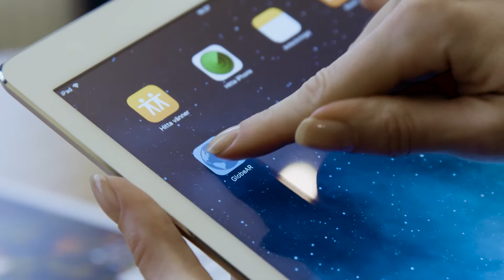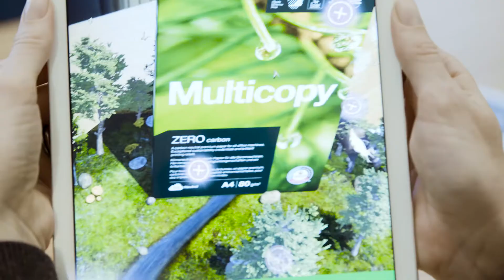Stora Enso casefilm – Multicopy Zero AR-kampanj (2017/2018)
Ibland kan ingenting vara en hel del. Så är det definitivt när det gäller Multicopy Zero. Vid lanseringen hyllade vi papprets nordiska ursprung och namn med en häpnadsväckande AR-upplevelse som lät våra målgrupper ta del av hur ett minskat koldioxidavtryck ser ut och känns. AR-kampanjen har väckt internationell uppmärksamhet, både i branschpress och på mässor.